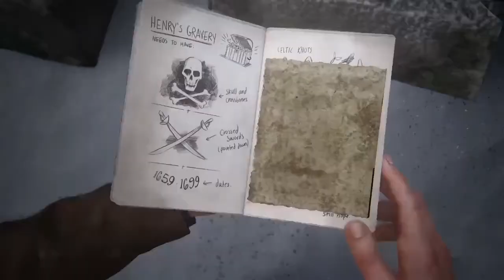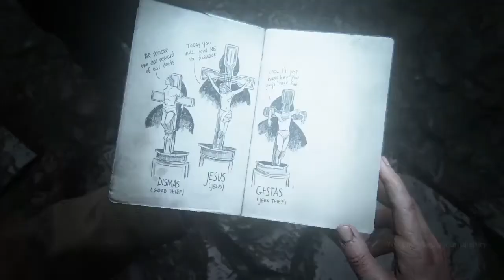Uncharted 4 | The Grave Of Henry Avery | A Thief’s End™ | Level #8 | Game PS4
EVERY TREASURE HAS ITS PRICE

Thrown back into the dangerous underworld he tried to leave behind, Nathan Drake must decide what he's willing to sacrifice to save the ones he loves.

Join Drake, Sam, Elena, and Sully on an epic adventure around the globe through jungle isles, bustling cities, and snow capped peaks in search of a lost fortune.

Uncharted 4
A Thief's End
Game PS4